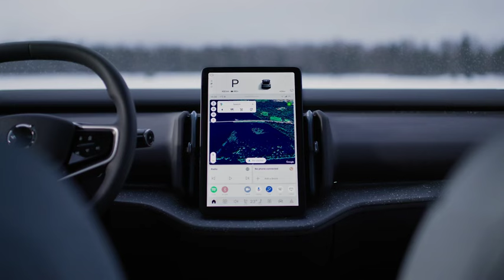Volvo EX30 Cloud Blue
The EX30 design features:

A long wheelbase, large wheels and equal spacing between the front and rear of the vehicle, which adds balance and sophistication to the appearance.
The use of natural and recycled materials in the interior is a step forward towards the company's sustainability goals.
Optimised space - from storage compartments to controls and screens, providing a flexible and functional space with premium proportions